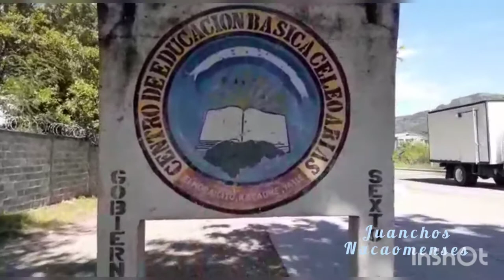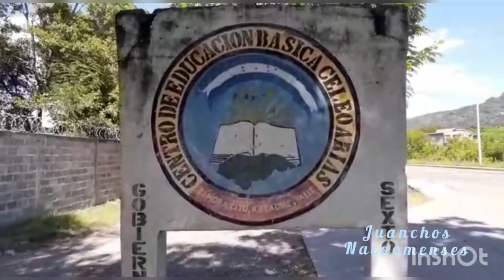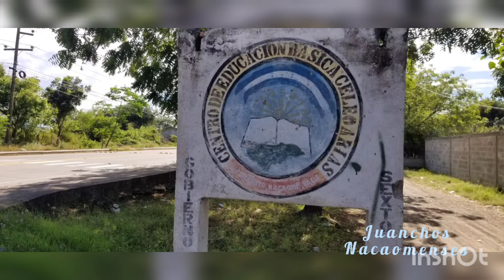El Moray,Nacaome valle,Honduras.. saludos a todos y Suscribete.